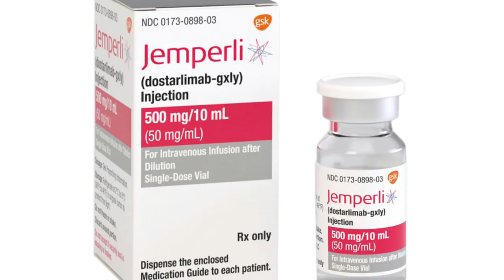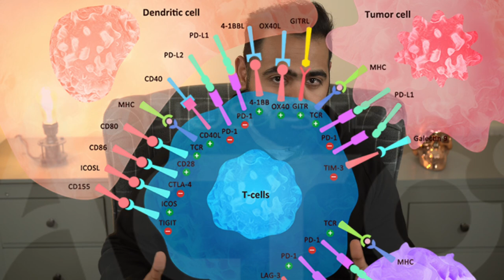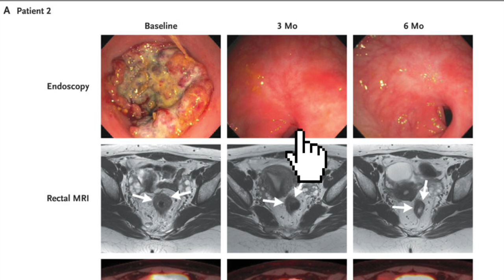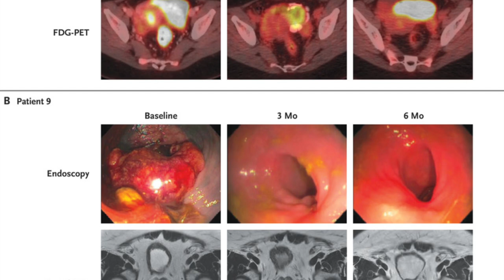This Drug Cured Cancer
Forget modern snake oil salesmen peddling everything from shark liver extract, peruvian goat's vomit and alkaline diets to cure cancer...this is real science and it is incredible.